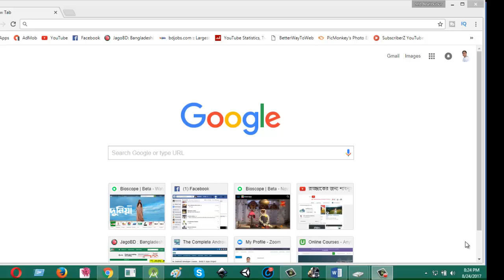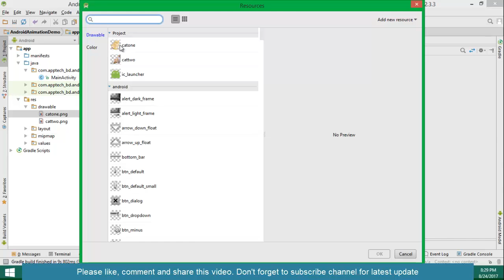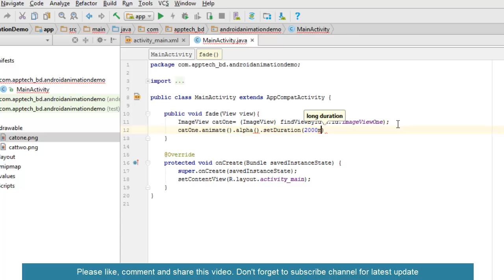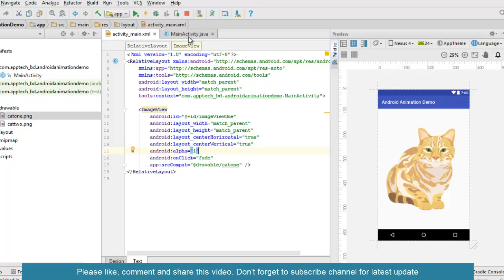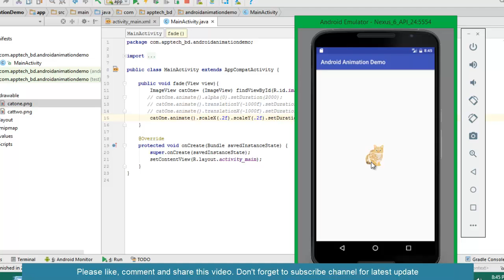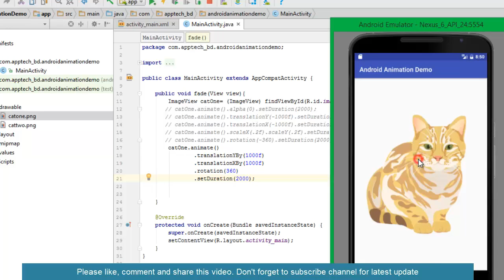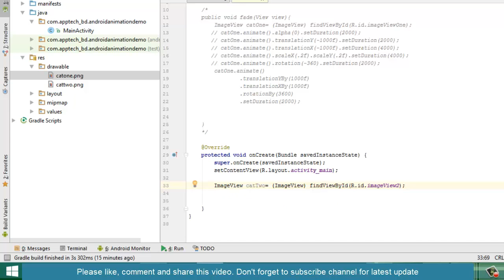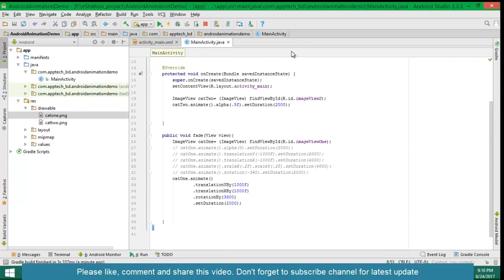18 Animation in android